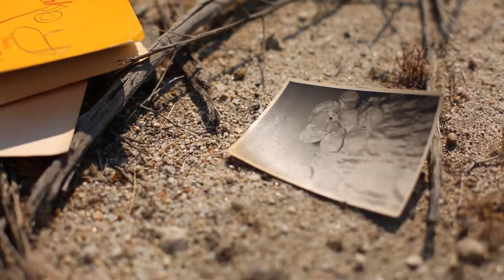DOHRN - Levels Of Hate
Music video for Levels Of Hate performed by DOHRN.